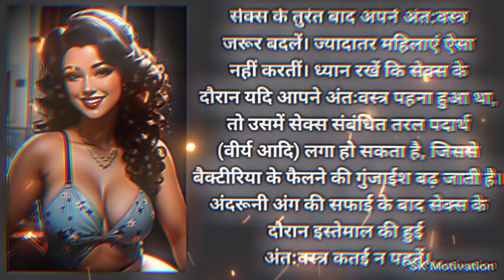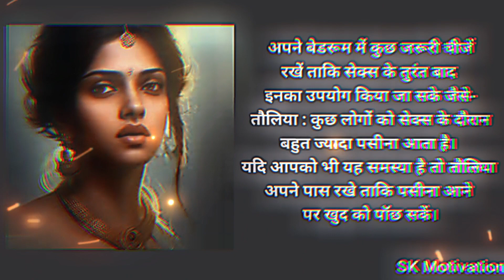Full Video Click Here, Motivation Video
Motivation Video 04 ❤🙏💖

YouTube Solved Your Query:

1. Motivation shorts for study
2. Motivation shorts video
3. Motivation shorts channel
4. Motivation shorts for success
5. Motivation shorts kaise banaye
6. Motivational short hindi
7. Motivation shorts in english
8. Motivation video
9. Motivational speech

YouTube Search Query:-

motivation status
motivation shorts
motivation gym
motivation podcast
motivation status video
motivation status meme
motivation status meme
success status shayari
success
status video
success status whatsapp
success status
motivational
success status attitude
motivational lines
status
motivation line video
motivation line shorts
motivation line drawing
motivation line khan sir
motivation line for study